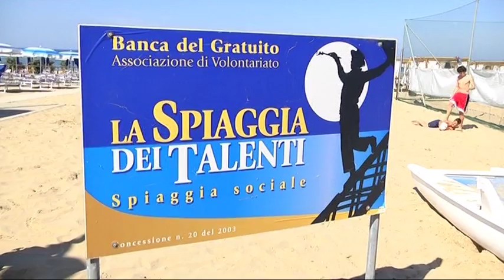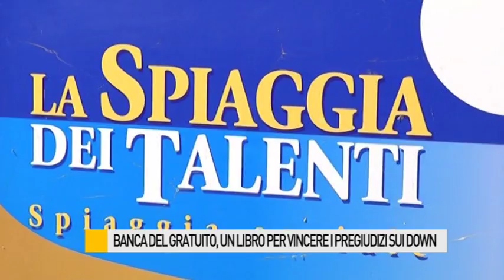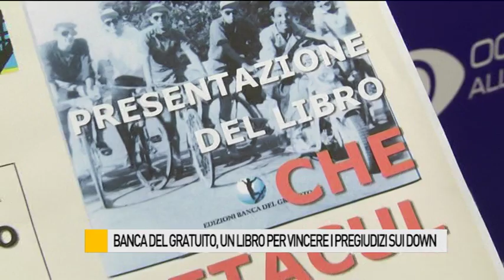Banca del Gratuito, un libro per vincere i pregiudizi sui down